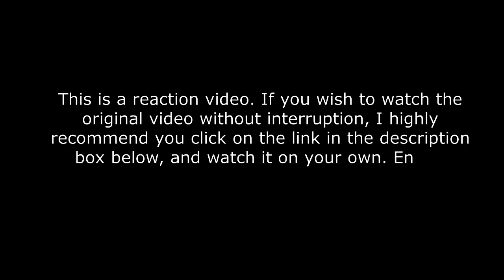Marsha Milan - Cinta | AJL36 REACTION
MUSIC REACTION

ต่อจากนี้เพลงรักทุกเพลงจะเป็นของเธอเท่านั้น - No One Else - ATLAS REACTION

YOASOBI「もしも命が描けたら」 from 初有観客ライブ『NICE TO MEET YOU』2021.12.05@日本武道館 REACTION